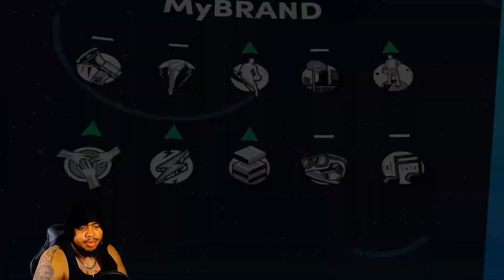My Career NBA 2k22 Ep 11 (Xbox Series S) Endorsement Talk!!!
My Career NBA 2k22 Ep 11 (Xbox Series S) Endorsement Talk!!! Live out your own pro journey in MyCAREER and experience your personal rise to the NBA.